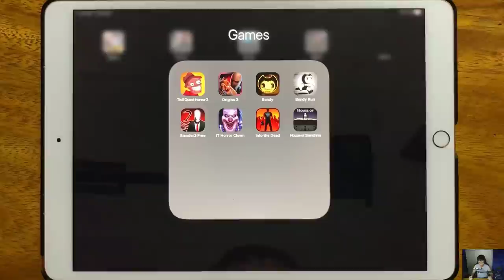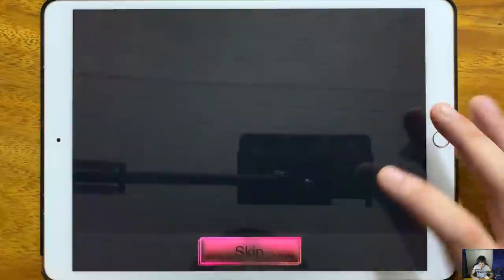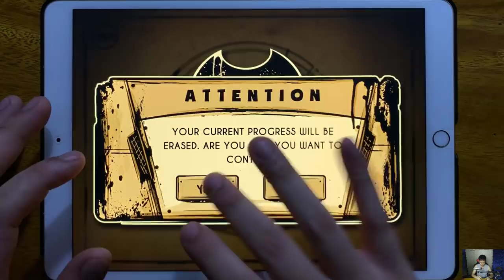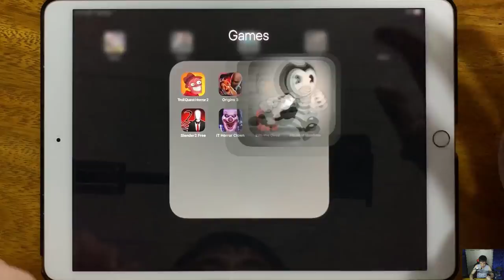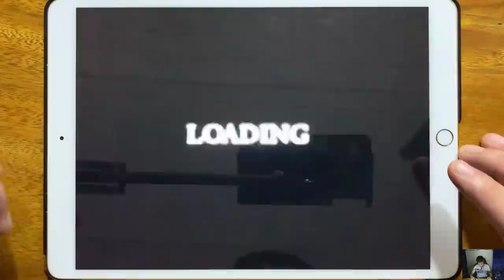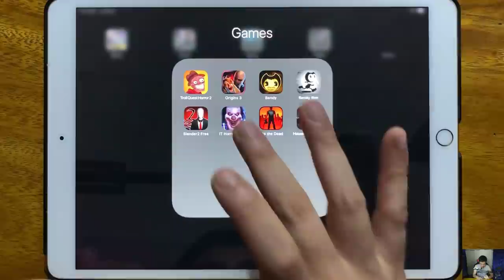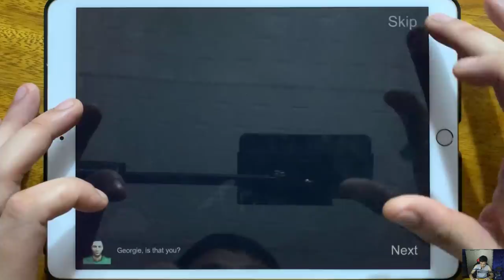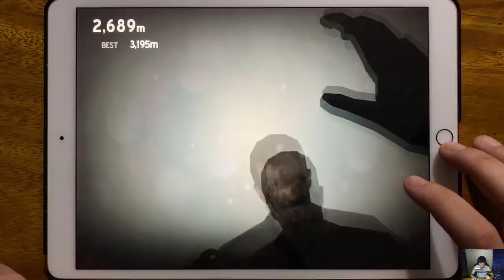Troll Quest Horror 2, Origins 3, Bendy, Bendy Run, Slender 2 Free, IT Horror Clown, Into the Dead...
Troll Quest Horror 2, Origins 3, Bendy, Bendy Run, Slender 2 Free, IT Horror Clown, Into the Dead, House of Slendrina